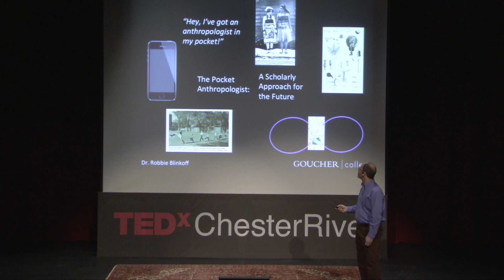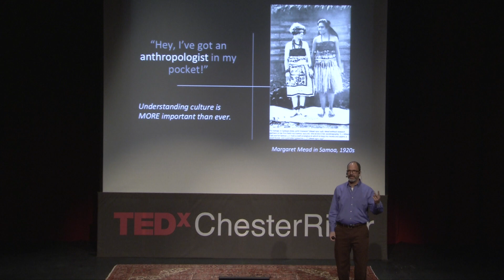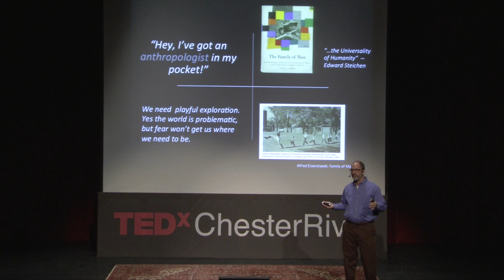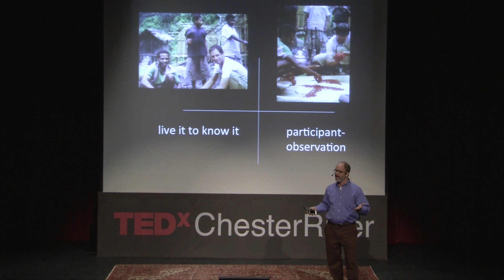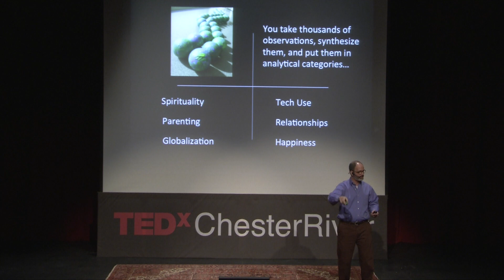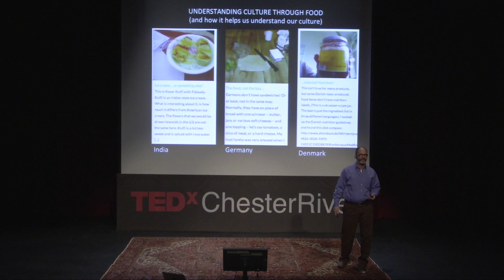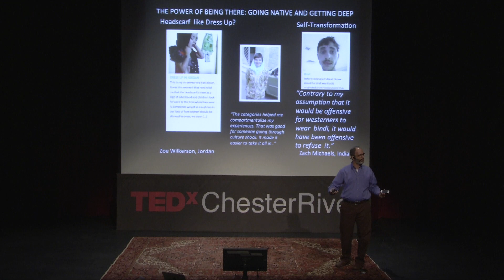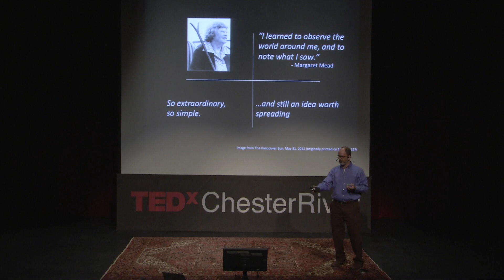The anthropologist in my pocket: Robbie Blinkoff at TEDxChesterRiver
Robbie Blinkoff is an anthropologist and professor who's been asking himself whether technology is the advancement that will propel us from "stone tools to axes" — in the evolution of anthropology, perhaps even transforming the humanities.  His quest has led him to develop a new app, the Pocket Anthropologist. Find out what Margaret Mead would have done with an iPhone in this engaging presentation.